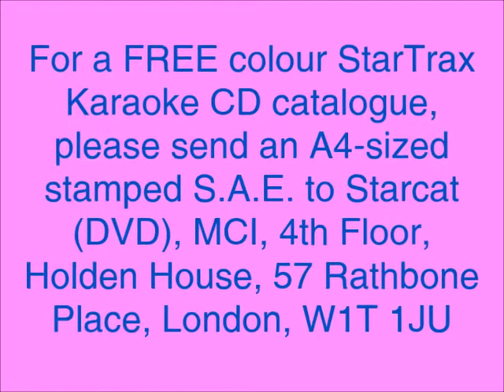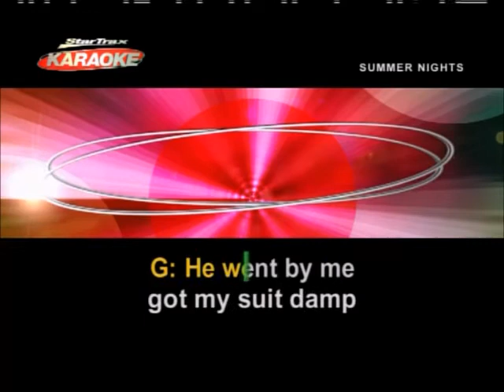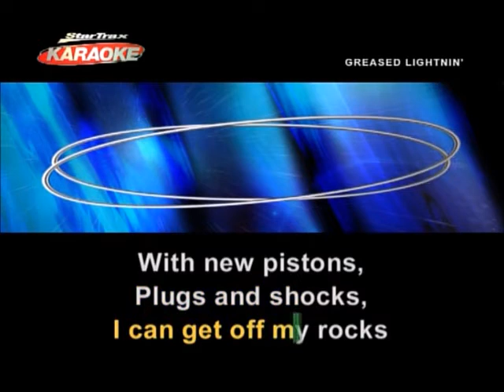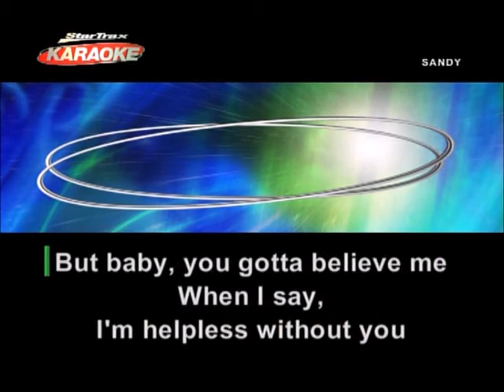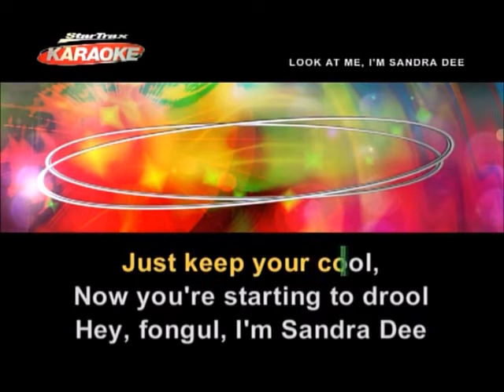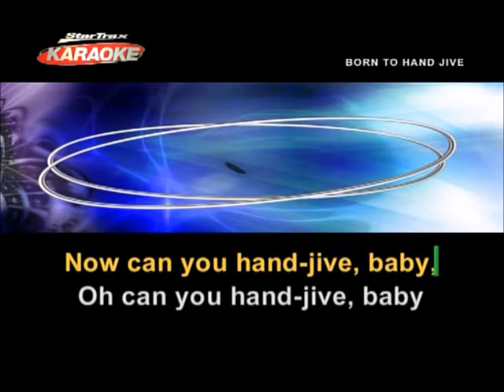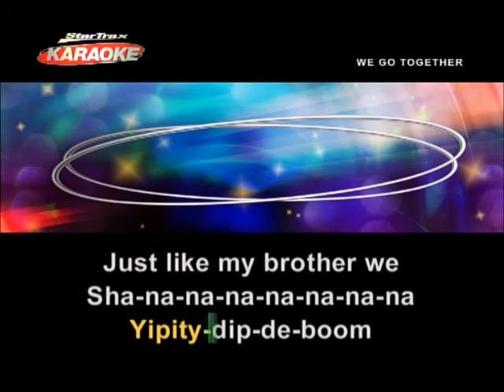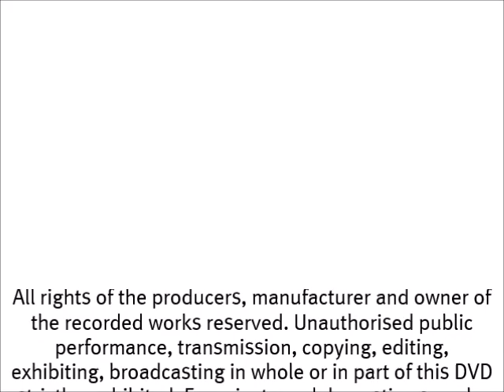StarTrax Karaoke: Songs From Grease (Full UK DVD)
The title says it all. Requested by Chris Earthquake.

Home Media Format: DVD
Production Company: Demon Music Group Limited
Studio: Demon Music Group Limited
Publisher: Video Collection International
DVD Release Year: 2003
Running Length: 33 mins
Language: English
Colour PAL
Aspect: 4:3